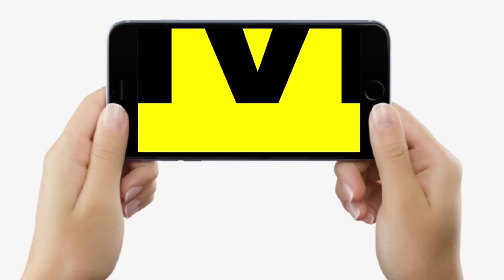CM Nitish पर इन Doctors का फूटा गुस्सा, बोले- अब PM तो दूर MLA भी नहीं बनने देंगे...Bihar News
CM Nitish पर इन Doctors का फूटा गुस्सा, बोले- अब PM तो दूर MLA भी नहीं बनने देंगे...Bihar News | LiveCities